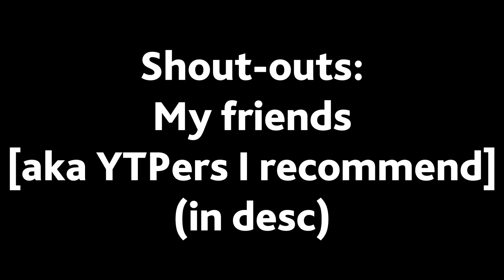[YTPMV] Plums that fits (600 Subscribers Special)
And to every other friend of mine who's reading this.